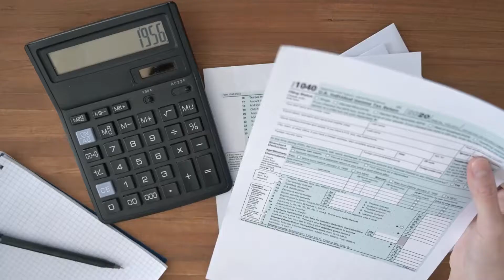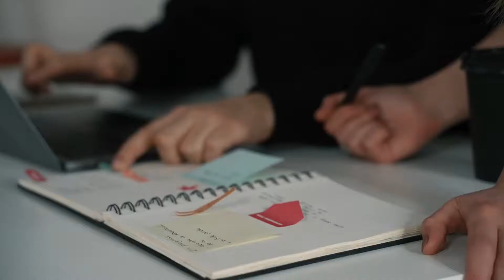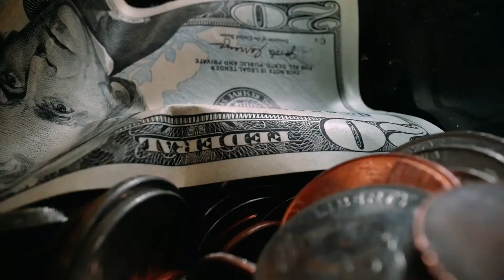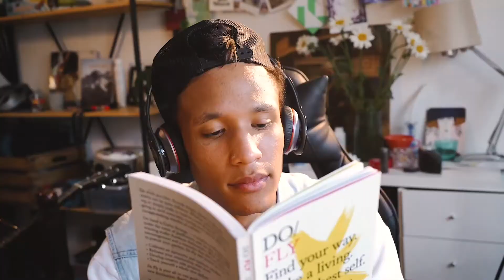10 Money Traps To Avoid In Your 20s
Your 20s are the decade when you try to figure out life and learn from your mistakes. For many, it’s the first time they’re faced with dealing with finances completely on their own.
You may be taking out student loans or trying to pay them off. You’re learning to manage credit cards and pay your bills, and you’re entering the workforce. If you can avoid these 10 money mistakes in your 20s, you’ll be setting yourself up for financial security for the rest of your life.

0:00 Introduction
0:31 Spending more than you make
0:56 Not tracking your money
1:19 Not setting financial goals
1:50 Living off credit card
2:22 Not having emergency fund
2:53 Going into debt for Luxury ride
3:13 Not taking advantage of extra time to make money
3:37 Careless spending
4:01 Not taking calculated risks
4:28 Going into debt for wedding
5:09 End